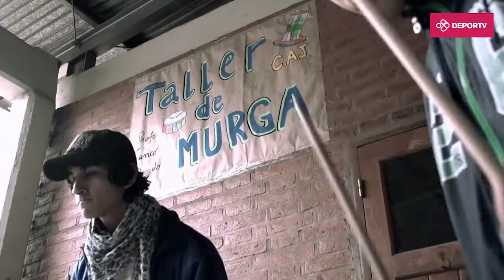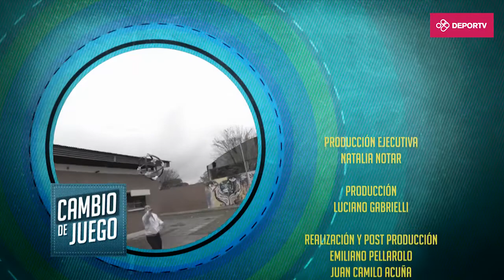Cambio de Juego - CAJ y deporte - Material educativo deportivo - Capitulo 14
El ciclo muestra la relación de los estudiantes y docentes con el deporte, buscando promover el desarrollo deportivo y la actividad física en los colegios de todo el país. Con la conducción de dos profesores, Darío Guevara, profesor nacional de educación física y entrenador de la selección argentina de gimnasia artística, y Mirian Burga, profesora nacional de educación física, experta en deportes alternativos, y la participación de estudiantes de diferentes escuelas, "Cambio de Juego" busca adentrarse en el universo escolar con el objetivo de mostrar nuevas propuestas para trabajar con los alumnos.